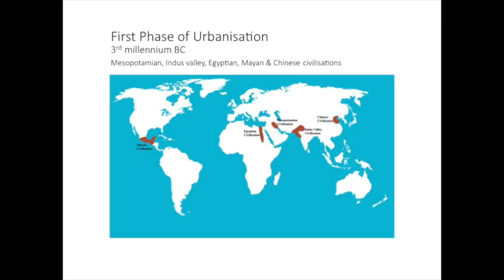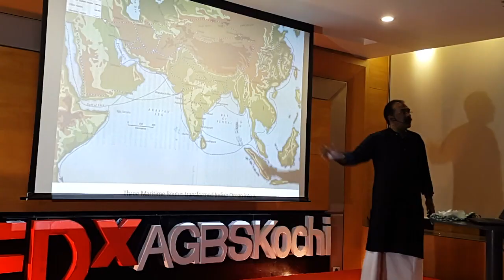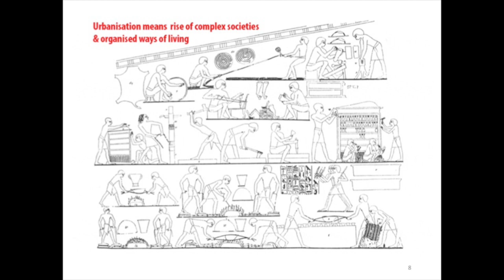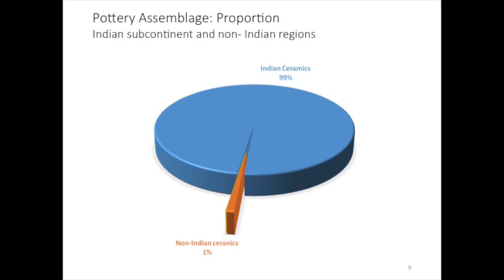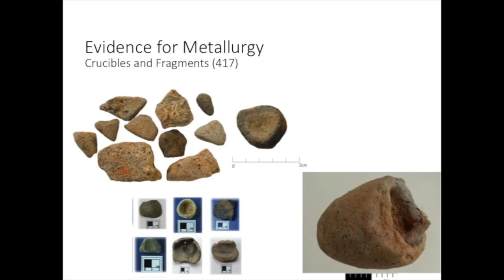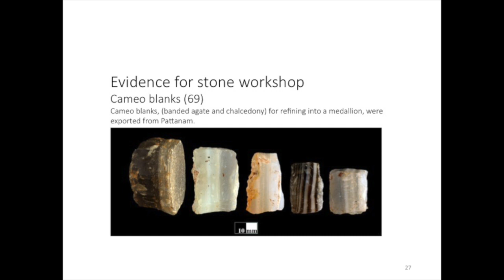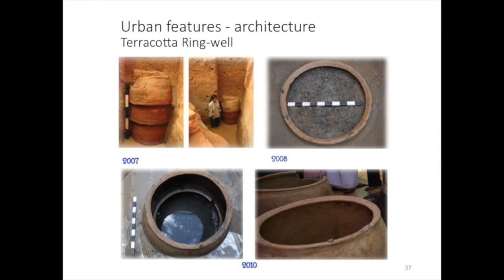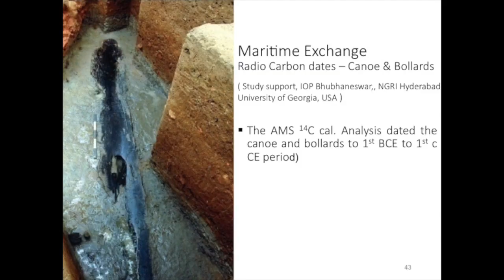Excavating Pattanam - Scientific Pursuit with a Human Face | P J Cherian | TEDxAGBSKochi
P J Cherian shares his latest insights on the Pattanam Project. The Pattanam excavations were the first ever multi-disciplinary excavations undertaken in Kerala State. Recent archaeological excavations have unearthed signs of early Roman trade and commerce in beads and ornaments from this hamlet.

Professor P. J. Cherian is a practicing archaeologist and founding Director of the Kerala Council for Historical Research (KCHR). He is the Director of the Pattanam excavations and explorations since 2007. The Pattanam excavations have evolved into a major international research project. The Green Archaeology Project, an initiative by Dr. Cherian is an attempt to transform Pattanam heritage village into a garden of organically grown spices and medicinal plants to scientifically conserve the site through eco-sensitive and pro-people approach. He is member of the Advisory Committee of the Shanghai Archaeology Forum, People's Republic of China (2013) and Scientific Board (World Heritage Archaeology Parks), ICOMOS, Sultanate of Oman (2014).